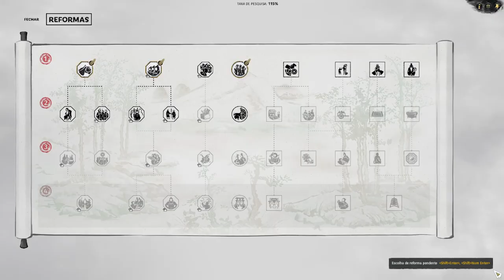A Definição de INSANIDADE !! : Total War Three Kingdoms Sima Lun | Gameplay PT-BR Parte 04